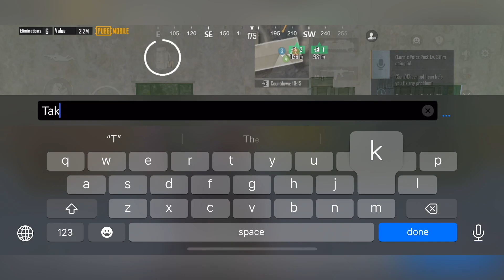This the best gun in metro?! | PUBG Metro